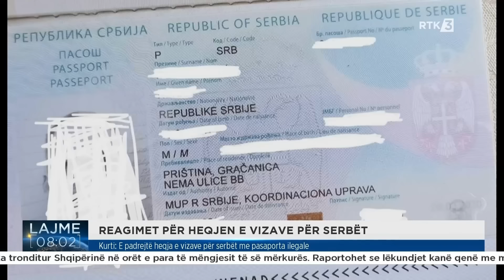Lajme 08:00 24.07.2024